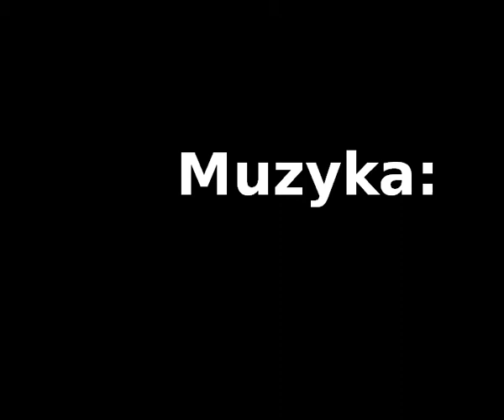GTA: SA-MP Wyścig HOT-DOG'owymi furami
Wyścig Hot-Dog'owych fur